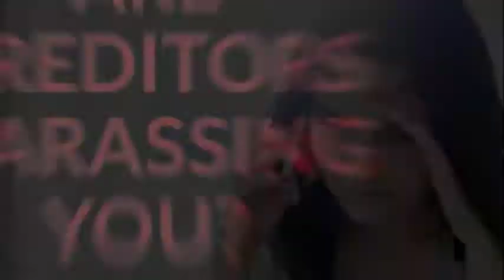Bankruptcy Attorney Jeffrey B. Kelly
Georgia bankruptcy attorney Jeff Kelly makes a book offer. He has office locations, Dalton, Dallas, Cartersville, Rome, Kennesaw, and Marietta.